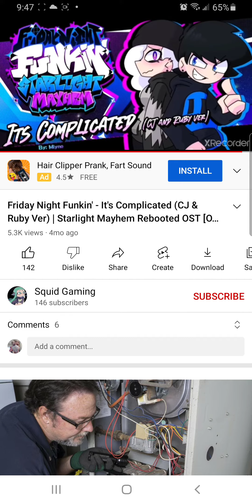Its Complicated cj and ruby